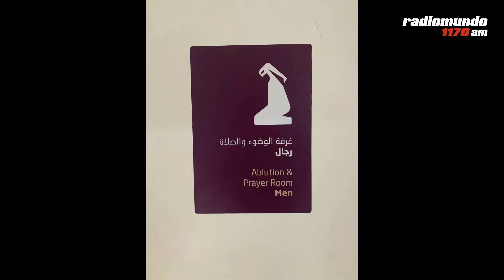Infantino (FIFA): Críticas a Qatar por violaciones a los derechos humanos son “pura hipocresía”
El presidente de la FIFA, Gianni Infantino, defendió el sábado a Qatar, el país sede de la Copa del Mundo 2022, en medio de severos cuestionamientos por violaciones a los derechos humanos de los trabajadores migrantes que construyeron los estadios y persecución a la comunidad LGBT.

En la conferencia de prensa que se realizó en la víspera de la apertura del torneo, Infantino tomó la palabra y dijo «Hoy me siento catarí, hoy me siento árabe, hoy me siento africano, hoy me siento gay, hoy me siento discapacitado, hoy me siento un trabajador migrante»,

Infantino continuó: “Sé lo que quiere decir ser discriminado, ser acosado como extranjero. Como niño fui discriminado (en Suiza) porque era pelirrojo, porque tenía pecas, era italiano, hablaba mal el alemán».

El presidente de la FIFA afirmó que «las críticas por el Mundial son hipócritas” y agregó: “Por lo que los europeos hemos hecho durante los últimos tres mil años, deberíamos estar pidiendo perdón los próximos tres mil antes de dar lecciones de moral a los otros. Estas lecciones de moral son simplemente hipocresía», insistió, antes de responder a las preguntas de los periodistas.

El domingo Infantino presidió la ceremonia inaugural junto al jeque Tamim ben Hamad Al-Thani, que pronunció un breve discurso en el que, de manera velada, se refirió a las críticas de Occidente por la falta de respeto a los derechos humanos en el país anfitrión.

«Personas de razas, de nacionalidades, de creencias y de orientaciones diferentes se reunirán aquí en Qatar y alrededor de las pantallas en todos los continentes. Qué bonito es que la gente deje apartado lo que les separa para preservar su diversidad y lo que les une al mismo tiempo», dijo el emir. «Estamos aquí reunidos como una gran tribu. Con tolerancia, respeto, podemos vivir juntos», añadió, remarcando el mensaje que unos minutos antes había marcado el espectáculo preparado especialmente para la ocasión.

La Tertulia de los Lunes con Miguel Brechner, Martín Bueno, Patricia González y Pablo Carrasco.